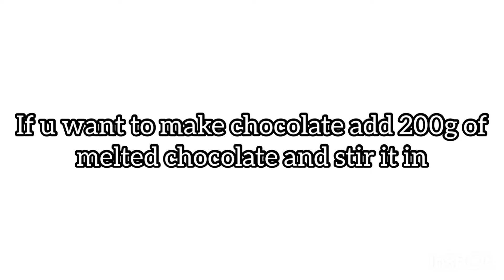How to make Rice Krispies Treats | Marhama Treats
Hello everybody welcome back to my channel, hope you all re having an amazing day, today i made the original and chocolate Rice Krispies Treats The recipe recipe was really simple and the end result was stunning. I really hope you enjoyed the video

Ingredients:
21/2 tbsp butter
1 packet marshmallows
6 cups of Rice Krispies